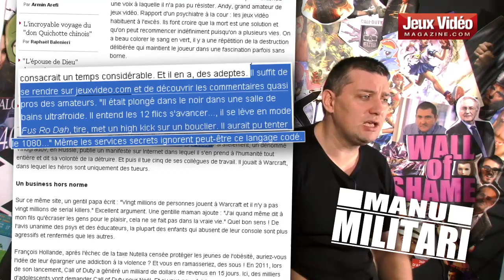Manu Militari - Le point de non retour - S2-Ep#38 [JVN.com]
Cette semaine, notre manu pousse un coup de gueule contre l'article autours de la violence et les jeux vidéo, publié sur le site lepoint.fr, et écrit par Claire Gallois.